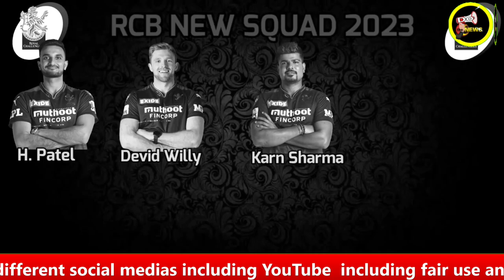मिनी आक्शन के बाद सभी टीमों के सभी खिलाड़ी All teams full squads after mini auction